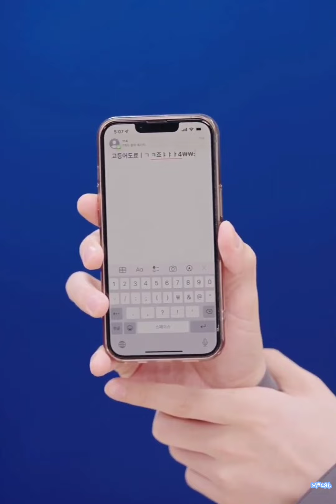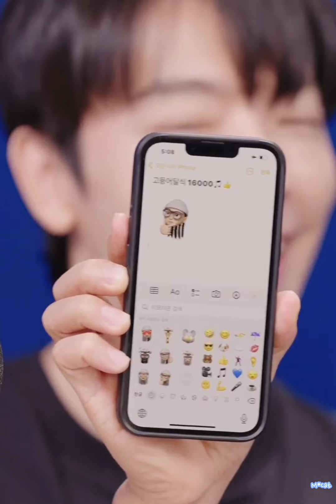댸니쇼179회_202200902_Reading Fan's letter(D&E Show , Donghae , Eunhyuk)